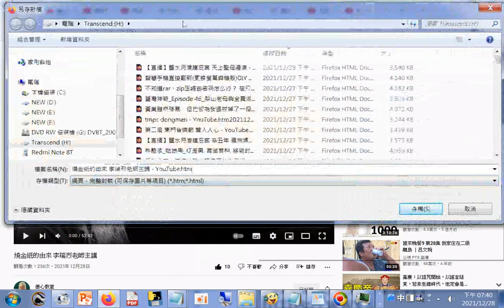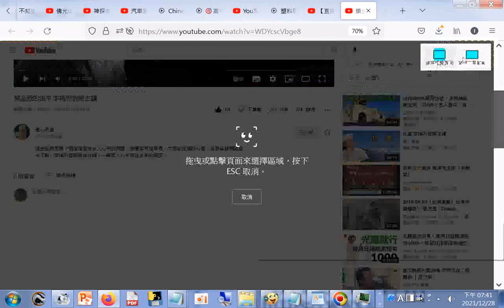李瑞烈老師主講 YouTube htm20211228+網址